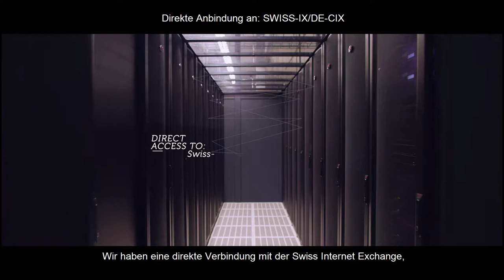Interxion Zurich Campus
Centrally located in Europe, Zurich is very international, both in terms of workforce and the organisations that invest and are based there. Its business-friendly environment, attractive tax regime and highly educated workforce encourage the world’s financial and technology organisations to thrive.